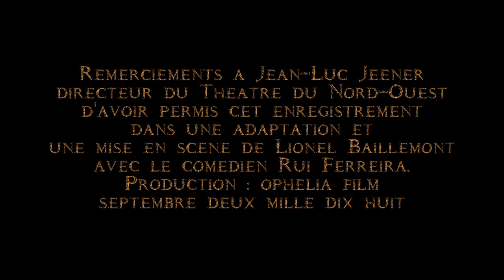DISCOURS contre DIEU🔹Marquis de Sade (théâtre)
Pièce de théâtre de Lionel Baillemont.
Librement adapté des romans de Donatien Alphonse François de Sade  : « La Philosophie dans le Boudoir, Histoire de Juliette, La Nouvelle Justine et Cahiers Personnels ».
Première représentation donnée au Théâtre du Nord-Ouest à Paris le 9 juin 2018 par le comédien Rui Ferreira.

Le creuset de la création pour le MARQUIS DE SADE ce sont ces 28 ans de prison. Sans cela, il se serait sûrement perdu dans une banale existence mondaine. Sans cet enfermement, sa révolte n’aurait pu jaillir avec une telle violence. Il lui fallait un cachot pour que se cristallise sa puissance verbale et révolutionnaire.
Car, au XVIIIème siècle, le refus de Dieu ne peut être que violent et contestataire, un langage sans limite destiné à faire éclater toutes les prisons des hommes. L’athéisme, comme le libertinage, est brandi au nom de la liberté humaine. De même nature que le plaisir charnel, la parole exprime la volupté de crier, d’humilier l’autre et de l’injurier pour mieux le dominer.